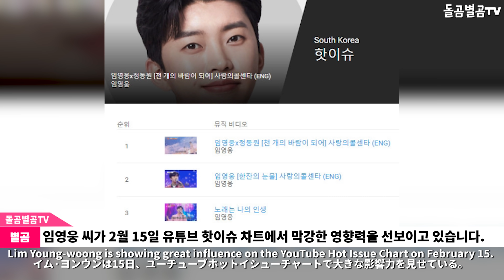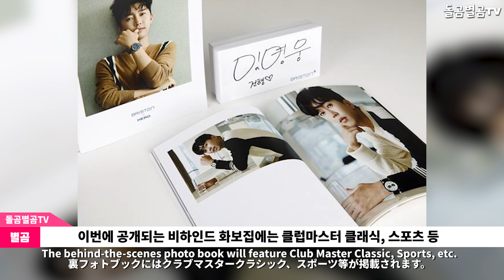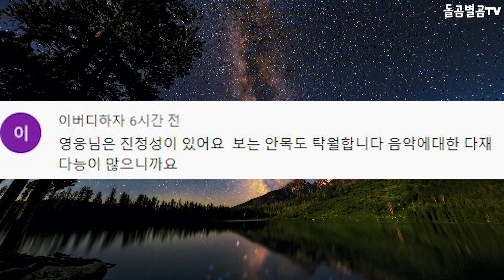【ENG】1313만표 임영웅, 전세계 역대급 인기에 모두를 놀래킨 상황 Lim Young-woong 돌곰별곰TV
정대규

감사합니다.

네이버 파파고 다국어 번역 :

13.13 million votes, Lim Young-woong, who surprised everyone in the world's all-time popularity.

林英雄、世界歴代級の人気で1313万票=全世界を驚かせた

1313萬票的林英雄，全世界歷代級的人氣都嚇到了